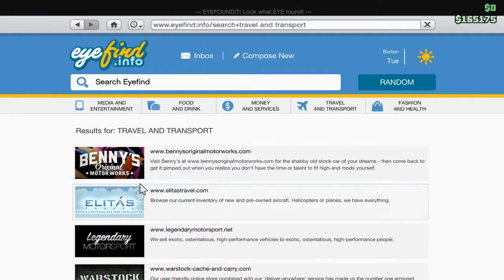Počinje Bleja na Jahti: GTA Online Srbija Ep.10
Pogledajte i sledeće klipove.